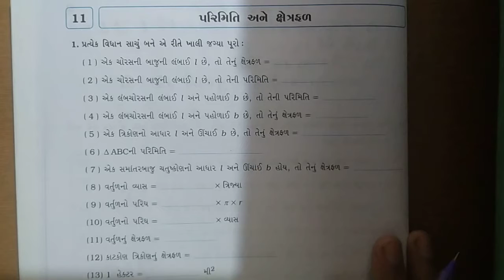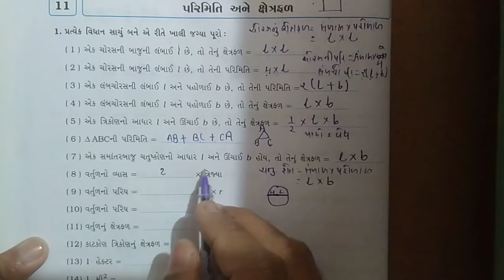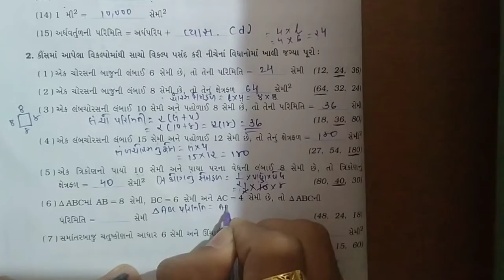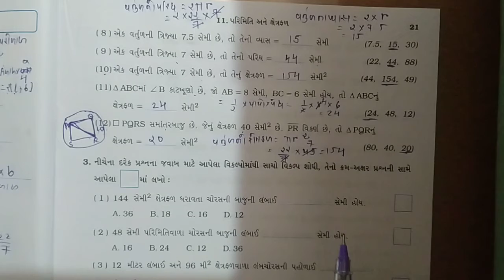ધોરણ - ૭. ગણિત. તા :- ૮/૧/૨૦૨૧